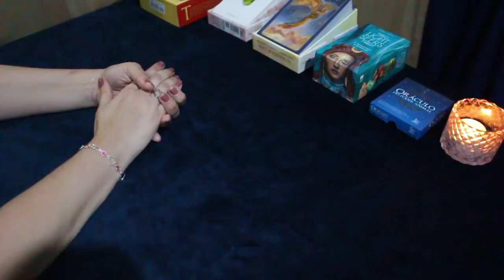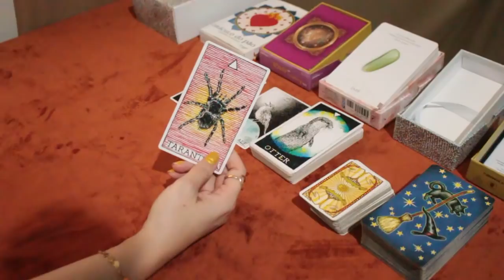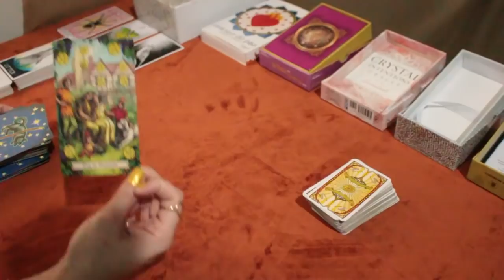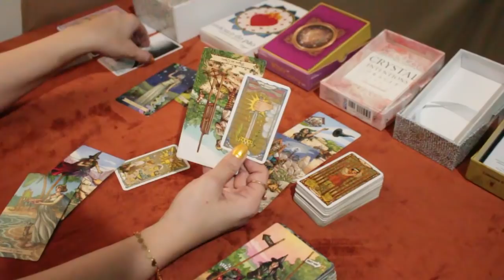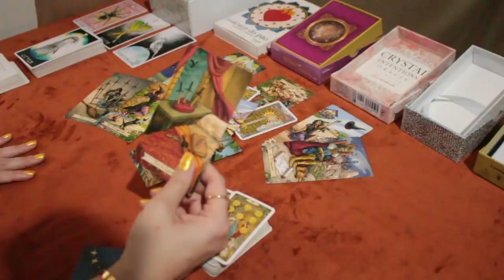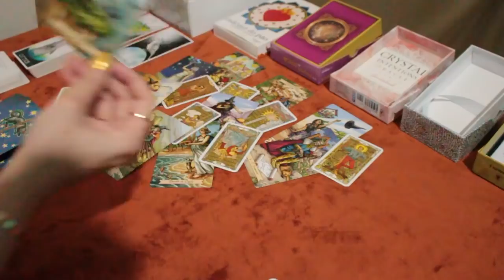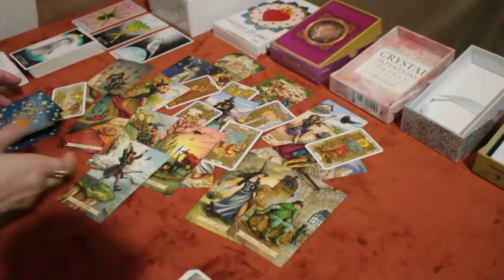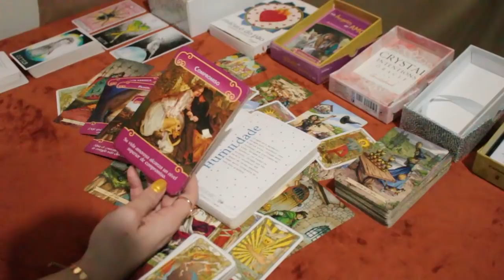* AQUÁRIO * ♒️ // Não dá mais pra ignorar esse sentimento...😞💔 - (Não aguento mais fingir...💖🤥)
🍀 Caso você tenha ascendente, Lua, Vênus e Júpiter em Aquário no Mapa Astral a tiragem pode ser pra você.

* MINUTAGEM *
00:00:34 - Explicação de como funcionam as tiragens. POR FAVOR, se você é novo(a) no canal veja pelo menos 1 vez para melhor entendimento das leituras. Nas próximas vezes pode pular essa parte.
00:04:12 - Início da leitura

* CONSULTAS PARTICULARES *
🙏 ESTOU VOLTANDO AOS POUCOS COM AS CONSULTAS! Primeiramente eu vou priorizar quem deixou o nome comigo entre Outubro/21 e Dezembro/2021, assim lista finalizar eu abro vagas pra pessoas novas.

Aguardem!

* ORÁCULOS *

* Tarô Diário De Uma Bruxa

* Crystal Intentions Oracle: Guidance & Affirmations